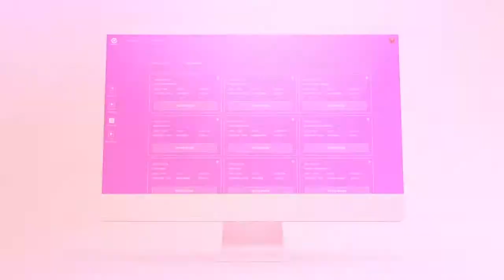Elvisi Dusha - BBL Cup Group Stages highlights